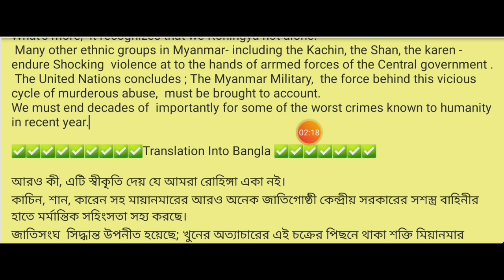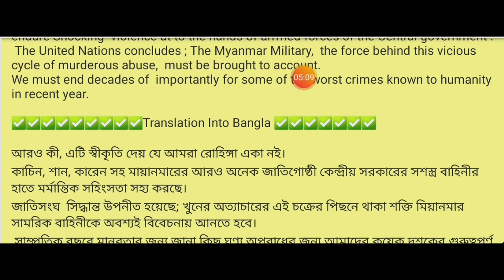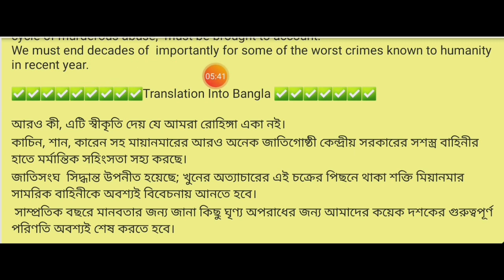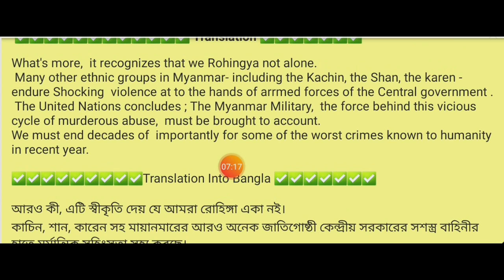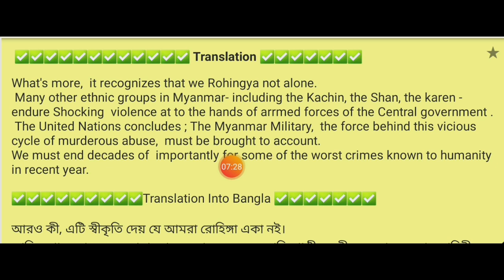এডমিশন টেষ্টে আসা ঢাকা বিশ্ববিদ্যালয়ে ২০১৯ সালে আসা প্রশ্ন।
Admition Test  2021.
 MCQ & Question.

2nd vedio.
Best forms of verb.